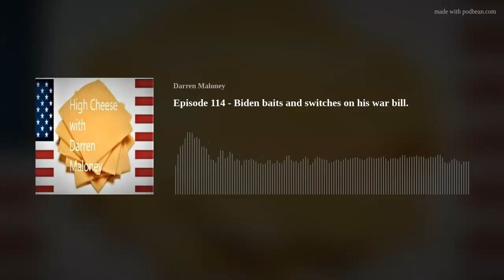Episode 114 - Biden baits and switches on his war bill.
$61 million more for Ukraine.  The Biden administration is infected with Hamas supporters.  Doctors for Hamas.  No new Speaker of the House, yet.  And more.